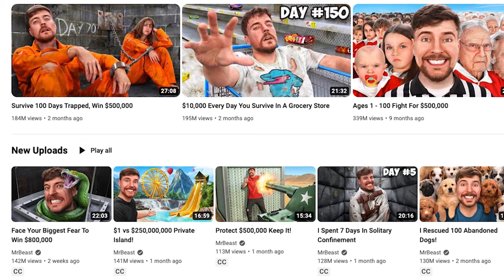Is there a BEST microphone?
This video explores different types of microphones, and their use cases. Also I discuss things to consider when choosing a mic when recording.

Chapters

Intro 00:00
A Little Rant 00:01
Microphones! 03:36
Types of Mics 04:27
Placement 06:18
The best Microphone 06:48
Important Alert 07:21
Analogy Time 08:18
Why it matters 09:08